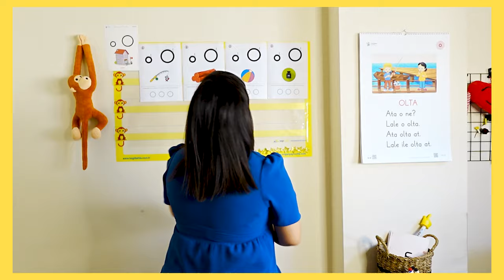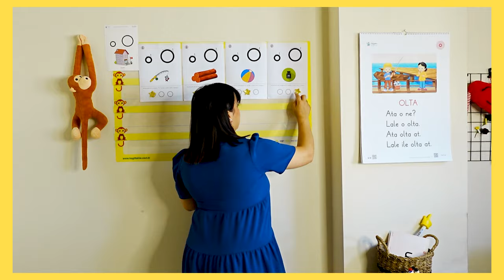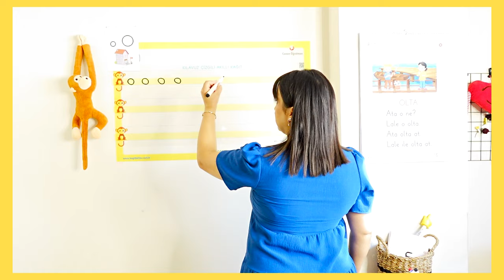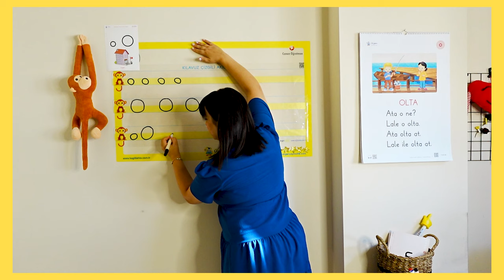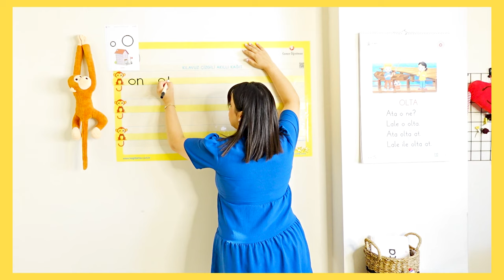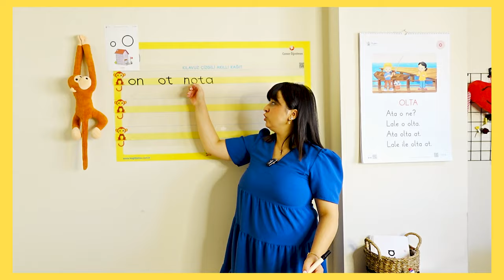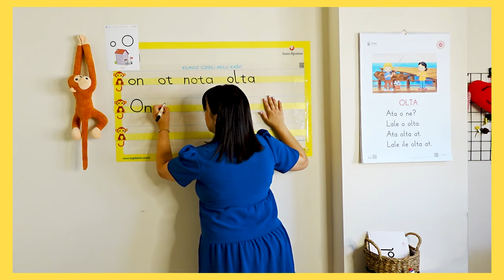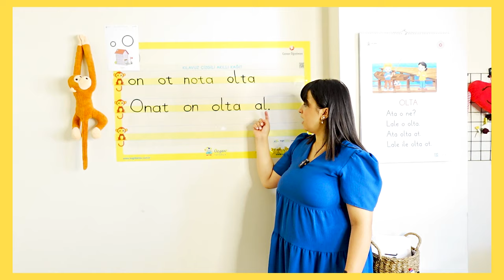1.Sınıf "o-O" Ses Fasikülü